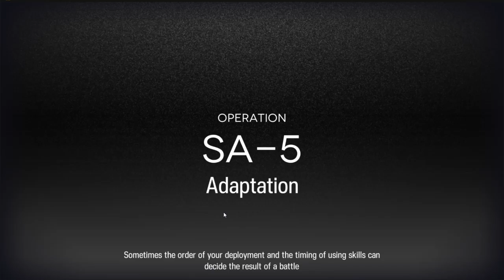Arknights - SA-5 2nd try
Burn them all :D

Fallen Angel Kami Neko
(ชื่อเดิม Neko—CaptainNoob  ,  Captain_Noob)

ex. X-Shot and Paperman player

"I'm not the greatest player but I still keep on playing. "